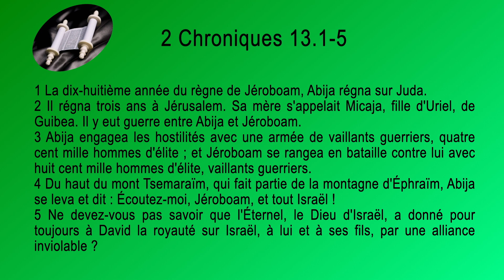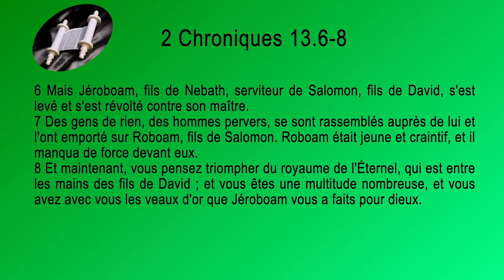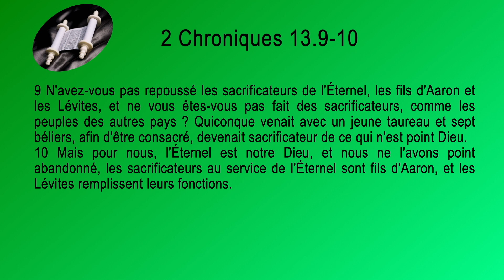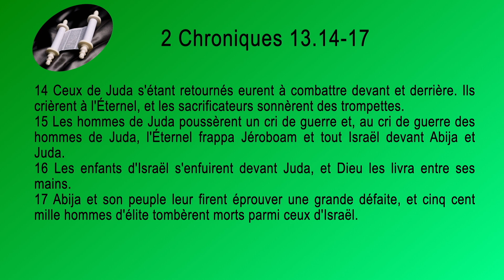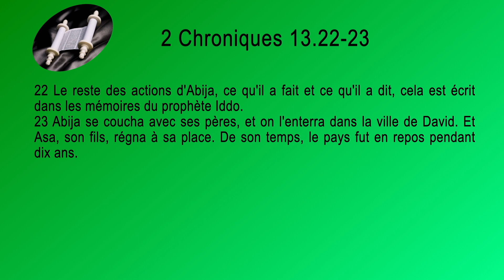14 2 Chroniques Sg1910 ch 13